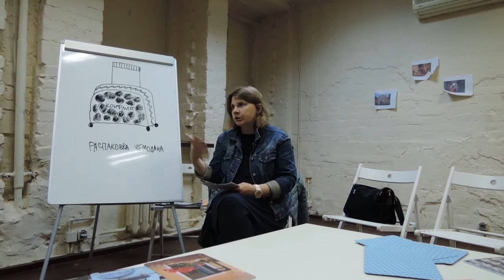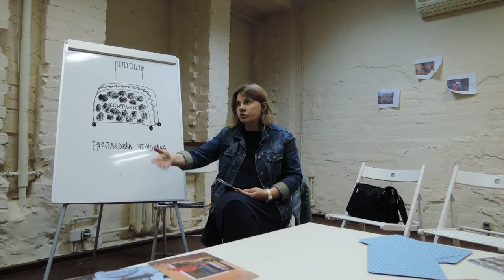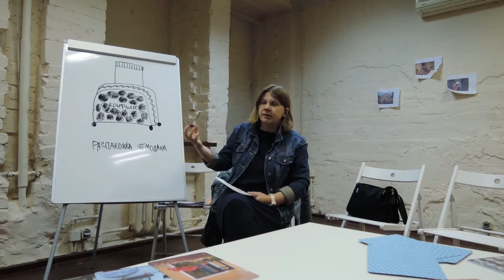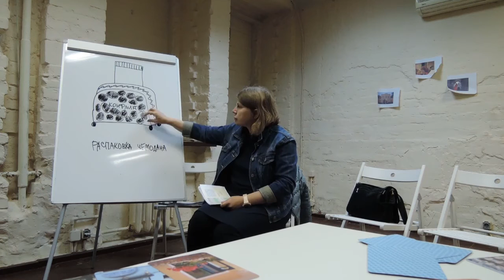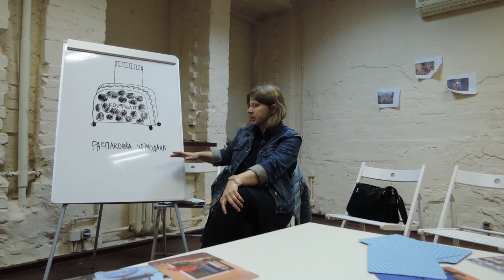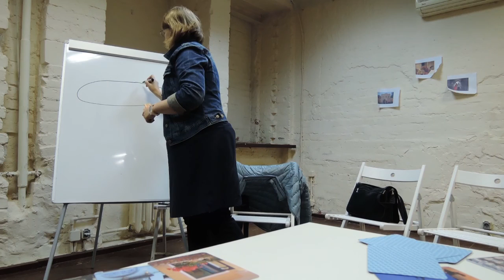Разоружая конфликт. Конструктивное участие в спорах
Видеозапись теоретической части мастер-класса, который 9 октября проводила в московском филиале фемклуба «ОНА» Полина Кальницкая.